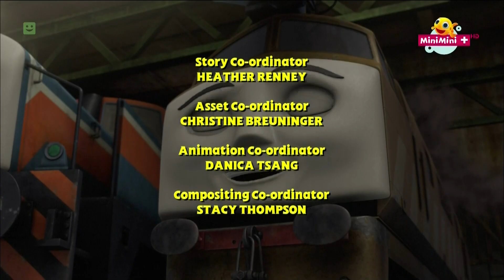MiniMini+ - Zapowiedzi i blok reklamowy z dn. 04.11.2017